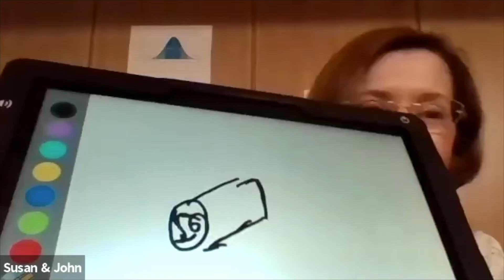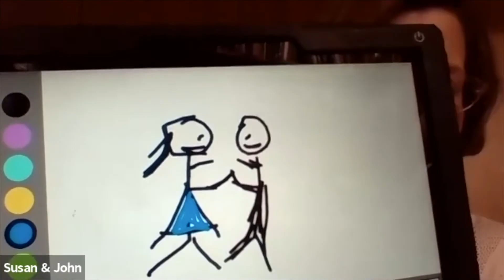Virtual Connections: Lingraphica Device Users Group - Whiteboard Game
Your AAC device can do so much more than just improve your speech. It can help you communicate in other ways, like using the whiteboard feature to draw, spell, and express your thoughts in a visual way. During this Virtual Connections session, participants use their whiteboards to play a guessing game. To learn more and register for VC sessions,